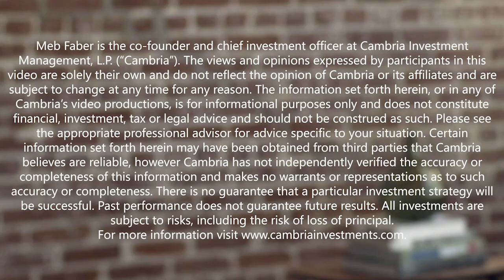Chris Bloomstran, Semper Augustus– Buffett, Berkshire, & Investing During The Energy Transition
Today’s guest is Chris Bloomstran, President & Chief Investment Officer of Semper Augustus.

In today’s episode, we touch on a lot. Chris shares why the best investors are those who can pivot, why a good business doesn’t equate to a good stock, and what lessons he learned from buy and sell decisions he’s made over the years.

Then we dive into his thoughts on Berkshire and Warren Buffett to get you prepared for the annual meeting this weekend. He shares his expectations for the company and stock moving forward and why he believes Berkshire is well positioned for the energy transition we’re experiencing today.

And don’t think we could get through the episode without touching on some of Chris’ “Twitter Audits” from the past few years.